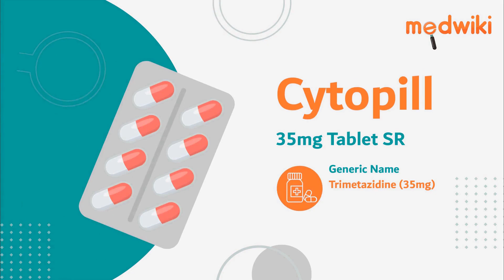Cytopill 35mg Tablet SR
Composition- Trimetazidine (35mg)

Introduction
It is used for treating heart-related chest pain (angina).
Trimetazidine decreases the oxygen requirement of the heart by shifting its metabolism from fats to glucose.
Take exactly as your doctor has told you. Swallow as a whole, with a glass of water. It can be taken with or without food.